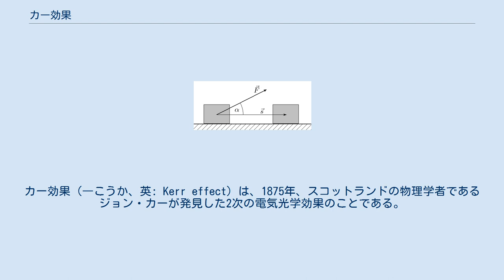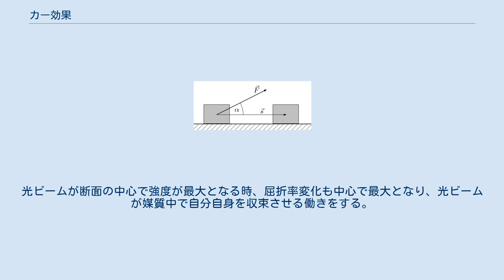カー効果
カー効果（―こうか、英: Kerr effect）は、1875年、スコットランドの物理学者であるジョン・カーが発見した2次の電気光学効果のことである。
ジョン・カーは、2次の電気光学効果だけでなく、磁気光学効果も発見したため、特に2次の電気光学効果の方を電気光学カー効果（でんきこうがくかあこうか、英: Electro-optical Kerr effect）と呼ぶ。
 電気光学カー効果と、磁気光学カー効果を総称してカー効果と呼ぶことがある。
この項目では狭義のカー効果である電気光学カー効果について説明する。
磁気光学カー効果についてはリンク先を参照すること。
 カー効果（電気光学カー効果）は、ある物質に電場が印加されたときにその物質の屈折率が電場の強さの2乗に比例して変化する現象、より厳密には電場の強さの2乗に比例した複屈折を生じる現象である。
 この現象は、ナノ秒、フェムト秒レーザーの高速シャッターに利用されている。
結晶の両端に偏光板をおき、偏光方向を垂直にすると不透明となる。
しかし、結晶に電圧をかけて偏光方向を変えることにより透明になる。
これにより、機械のシャッターでは不可能な高速スイッチングを行っている。
 カー効果を引き起こす電場が光電場のとき、この現象をとくに光カー効果という。
非線形光学効果の一種である。
伝播する光それ自身によって引き起こされる光カー効果（例えば自己集束）もあるし、別に導入する光によって引き起こされる光カー効果もある。
後者においては、ピコ秒・フェムト秒のレーザーパルスを用いるとパルス電圧を用いる場合以上に高速のシャッターとして動作させることが可能であり、超高速分光や超高速イメージング等に応用されている。
 光カー効果は、3次の非線形光学媒質に光が入射した際に電気感受率が変化することに由来する。
光カー効果では入射光の強度に依存して媒質の屈折率が変化するため、媒質中で光の位相速度が変化する（自己位相変調）。
 3次の非線形光学媒質中を光ビームが透過する時、その媒質の屈折率は光ビームの強度の空間分布に応じて変化する。
光ビームが断面の中心で強度が最大となる時、屈折率変化も中心で最大となり、光ビームが媒質中で自分自身を収束させる働きをする。
この効果を自己集束（self-focusing）という。